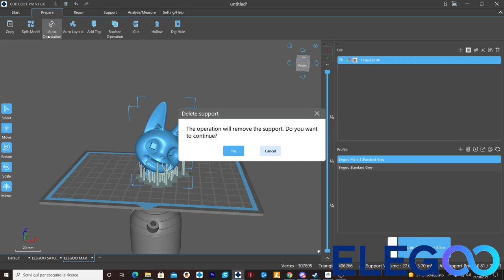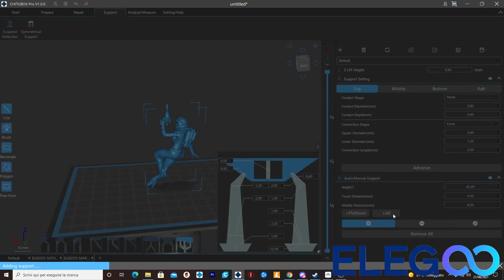Elegoo Mars 3 & Wash And Cure Machines - Cosa ne penso?